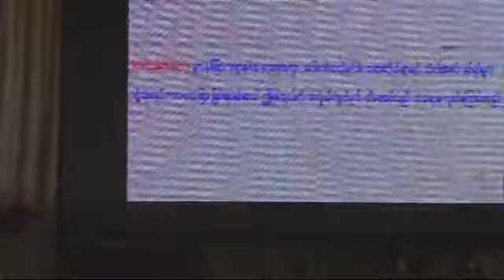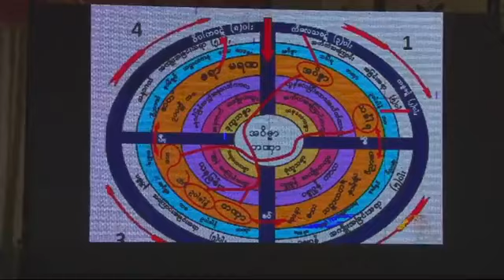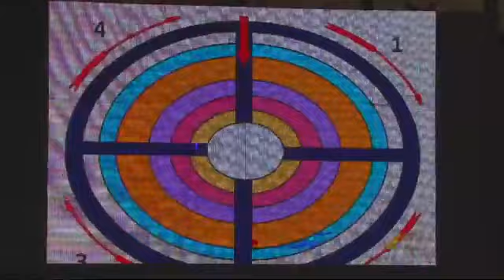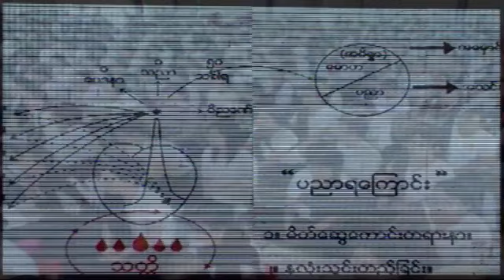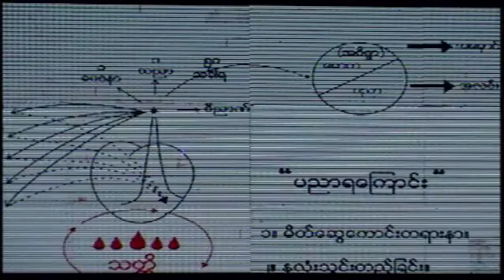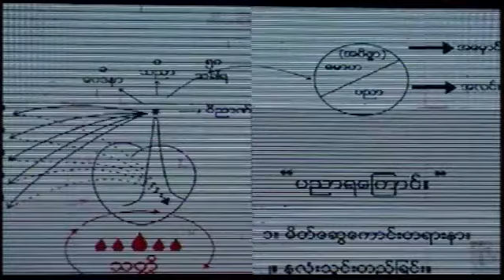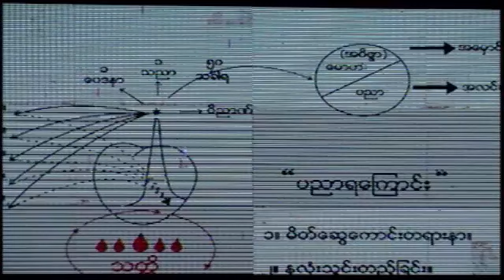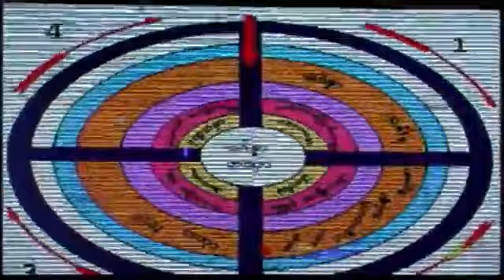၃။ ၂၀၁၈ခုႏွစ္ သၾကၤန္အထူးတရားစခန္းေဟာစဥ္မ်ား (ပထမေန႔ - ဒု) - ပိုင္းေလာ့ဆရာေတာ္ (Pilot Sayardaw)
၂၀၁၈ခုႏွစ္ ရန္​ကုန္​တိုင္​း​ေဒသႀကီး၊​ ေမွာ္​ဘီၿမိဳ႕နယ္​၊ ဝါးနက္​​ေခ်ာင္​း​စံျပ​ေက်း႐ြာ၊ ပိုင္​း​ေလာ့ဆရာ​ေတာ္​ႀကီး၏ ေက်ာင္​းခြဲျဖစ္​ေသာ မိုးညႇင္​းသိဂႌရက္​ရွည္​ဓမၼရိပ္​သာ၌ က်င္​းပျပဳလုပ္​အပ္​​ေသာ သၾကၤန္​အထူးတရားစခန္း ေဟာစဥ္တရားေတာ္မ်ားျဖစ္ပါသည္။